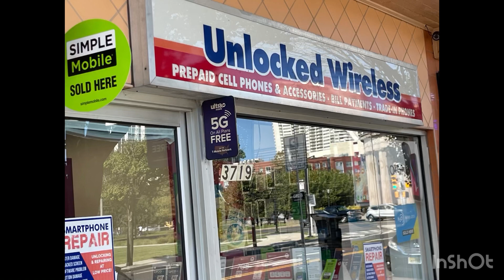Paragliding: মানুষ কিভাবে আকাশে ভেসে বেডায়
Paragliding in the sky recorded